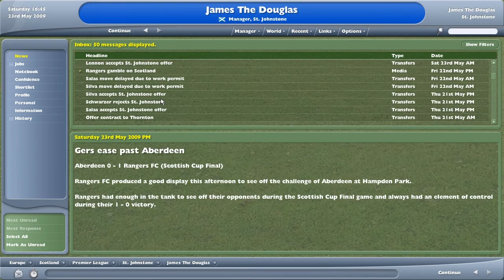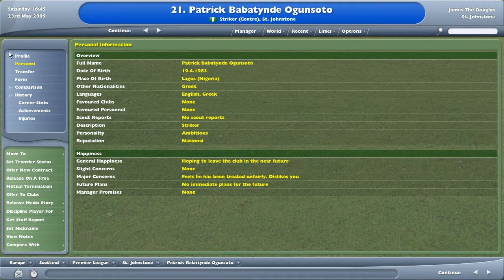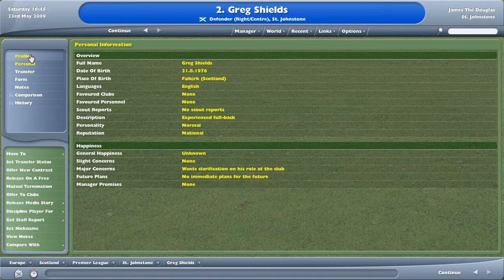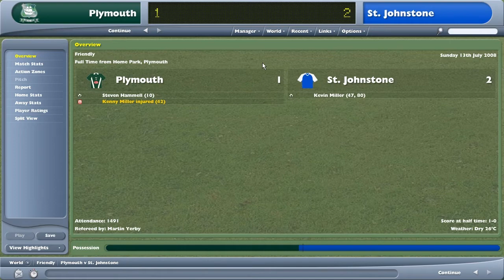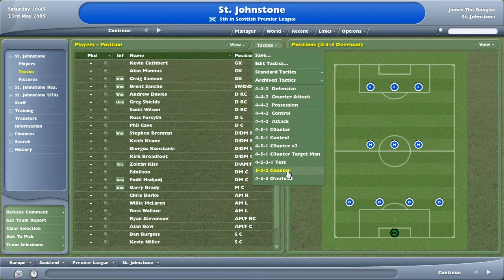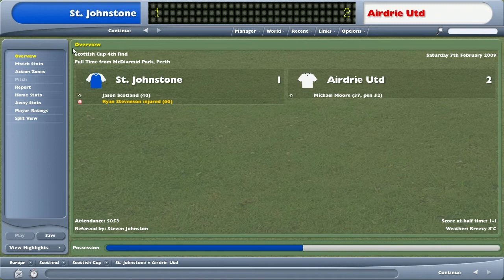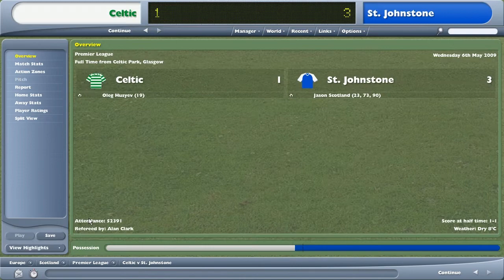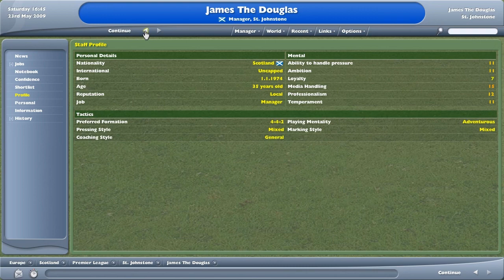Changing Dynamics (Football Manager 2005)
This is the next season highlights of my Football Manager career. Some rifts in the squad may cause it to fall apart.